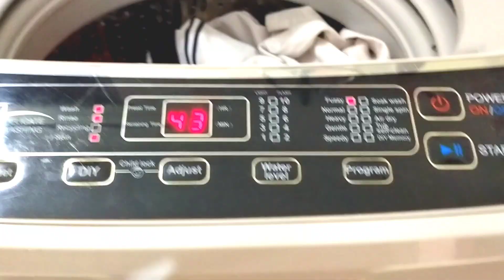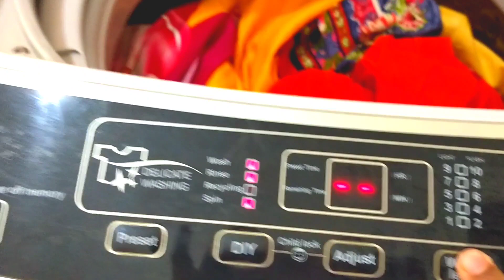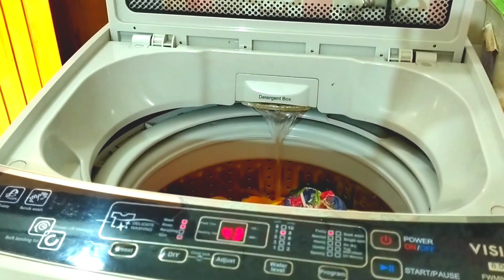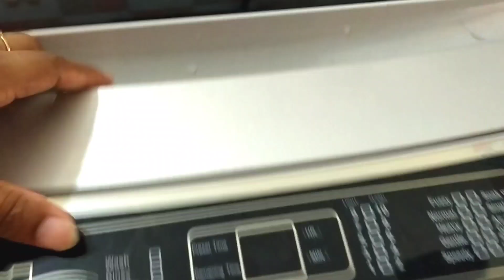তেরোটা রোজা হয়ে গেলো আলহামদুলিল্লাহ।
তেরোটা রোজা হয়ে গেলো আলহামদুলিল্লাহ। শশুর বাড়ি থেকে এসে ঘরের সব কাজ করে রান্নাবান্না করলাম।